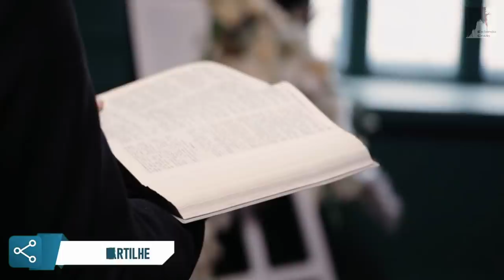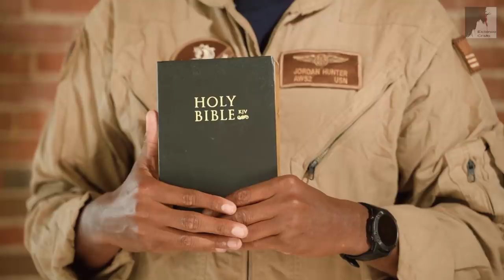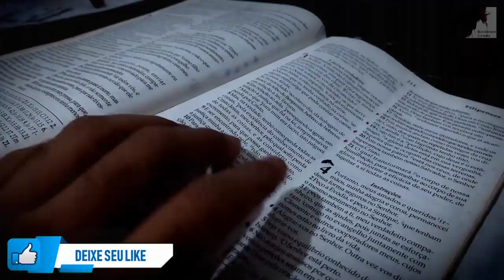Vem Ver: Como Se Preparar Para a Volta do Senhor? Ezra Ma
Estamos no fim dos tempos, precusamos nos preparar para a volta do Senhor Jesus. Os sinais do fim estão acontecendo, o Evangelho está sendo pregado. O arrebatamento da igreja se aproxima, precisamos estarmos prontos para o fim do mundo, para o fim desta era. O Pastor Ezra Ma nos mostra os detalhes, de como devemos proceder nestes dias finais, como se preparar para a volta do Senhor.

🔸PREGAÇÕES

🔸 SÉRIE APOCALIPSE

🔸EZRA MA

🔸MIGUEL MA

🔸EXIBINDO CRISTO

🔸Queridos irmãos!